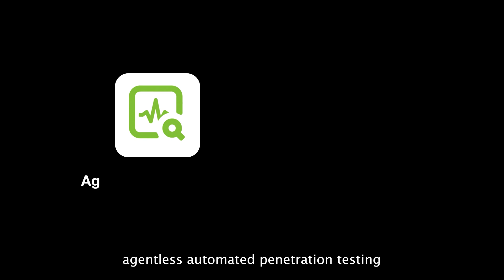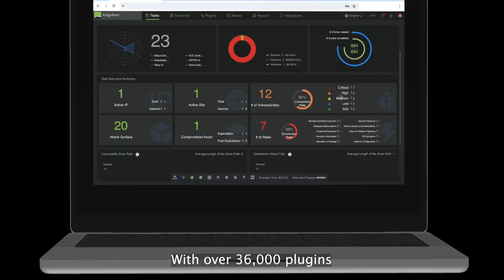Ridge Security: Transforming Cybersecurity with RidgeBot's Dual AI Engine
At Ridge Security, we’re redefining the future of cybersecurity with RidgeBot, our AI powered platform built to combat the ever-evolving threat landscape. Combining agentless automated penetration testing with adversarial cyber emulation, RidgeBot is powered by two advanced AI engines: RidgeBrain and RidgeGen. Together, they deliver unmatched precision, efficiency, and zero false positives. With over 36,000 plugins, RidgeBot provides comprehensive coverage for networks, applications, APIs, IoT, and OT systems. Join us in revolutionizing Continuous Threat Exposure Management. Request a demo and see how Ridge Security can protect your organization